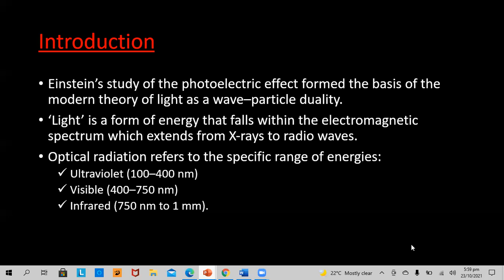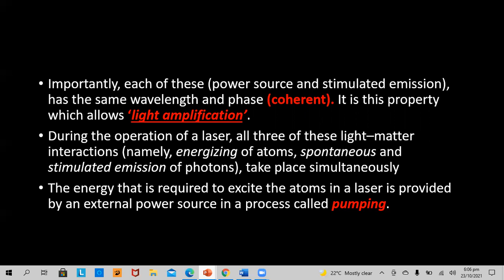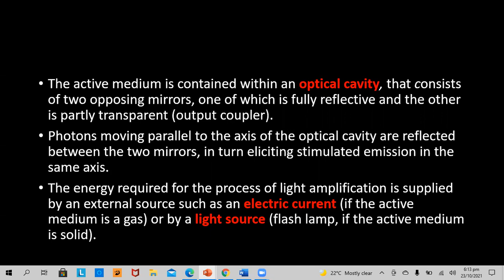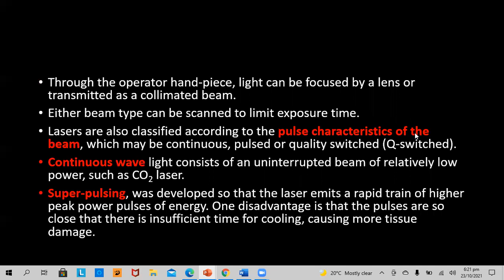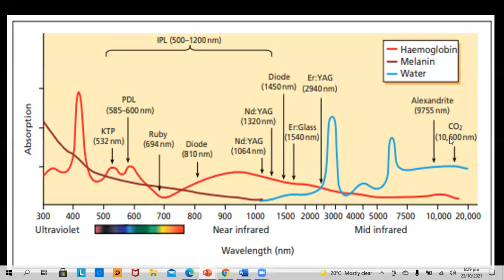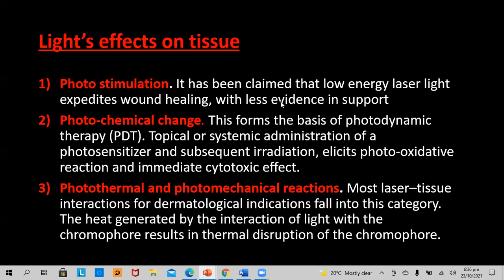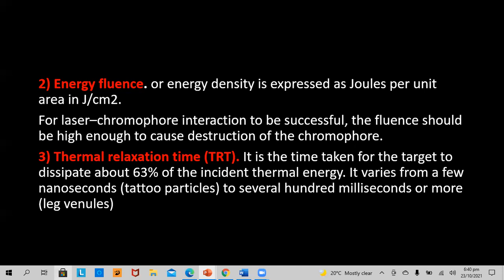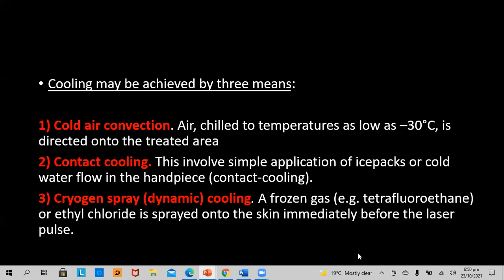Lecture-105: Principles of Cutaneous LASER therapy, Part-I. Rook's chapter 23.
This lecture covers the basis of laser therapy. It highlights the history of lasers and  characteristics of laser light. The lecture covers the basis of naming a lecture, its optical cavity, generation of energy and delivery system. Also discussed are the pulse characters, tissue optics, light tissue interaction, selective photothermolysis, thermal relaxation time and tissue cooling.